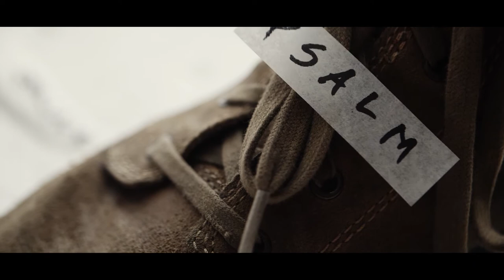Altar to Alter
Video for our Psalms series